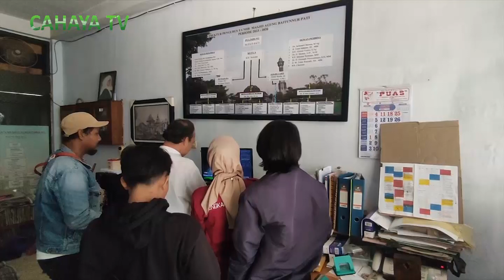Dua pemuda, terekam cctv lakukan pencurian sepatu di masjid agung pati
Kejadian mencuri sepatu di tempat ibadah kembali terjadi. kali ini, masjid baitunnur yang berada di kompleks alun - alun pati, menjadi sasaran aksi kejahatan tersebut.kejadian ini terekam oleh kamera cctv, yang terpasang di sebelah utara masjid.